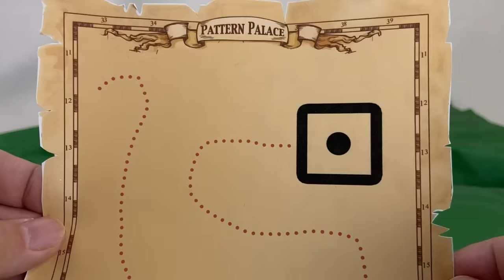Numberblocks Follow the Pattern || Keith's Toy Box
Kids can learn basic math and patterns from this episode.  The Numberblocks go on an adventure to find a mystical place where you can play all-day.  To get there, they will need to follow and unlock different patterns.

This episode uses snap cubes toys with custom stickers and printables.